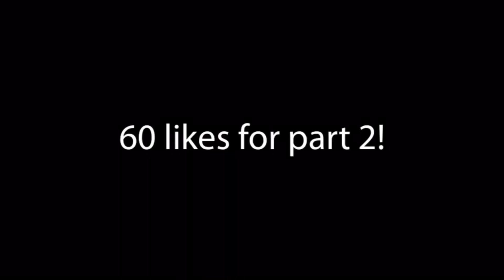FIFA 22 concept